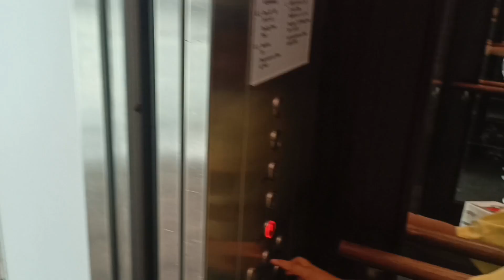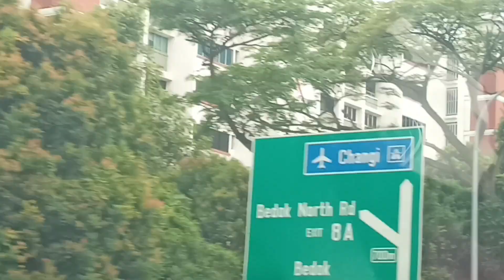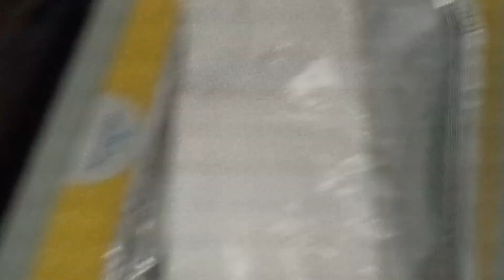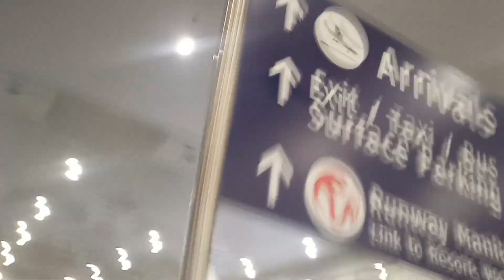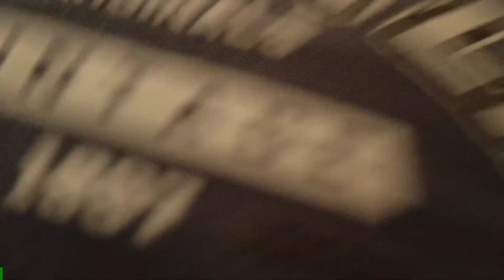UMUWI NA KAMI SA PILIPINAS | LAST DAY IN SINGAPORE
NAME:AERONE JOHN LAUREANO